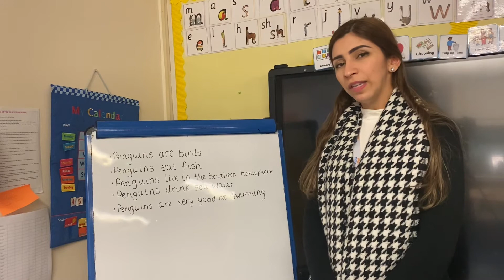EYFS Penguin Facts